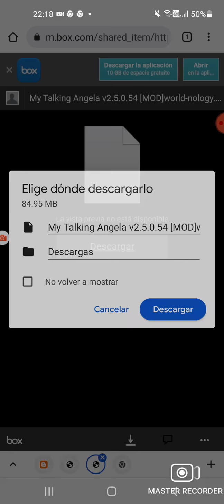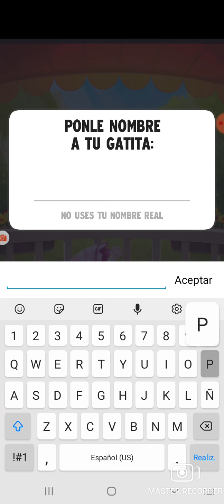Mi Talking Angela Mod v2.5.0.54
Link De Descarga El Juego👉